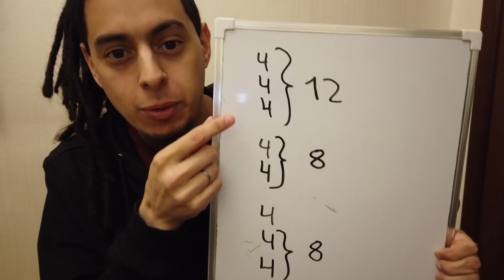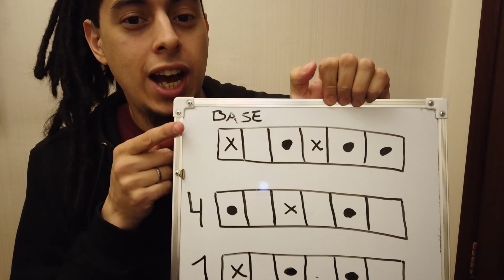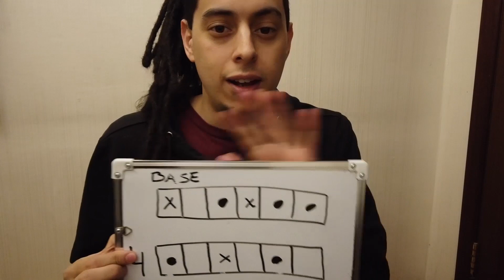Clase 24 de Bombo | Aplicamos los ejercicios con música